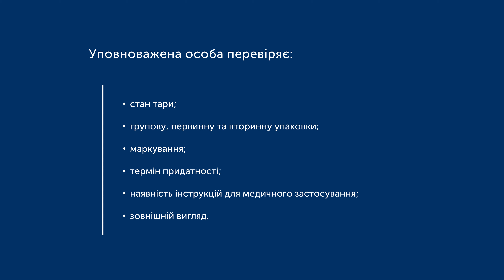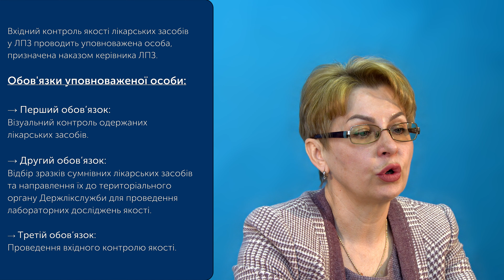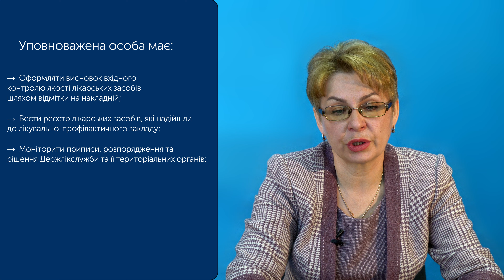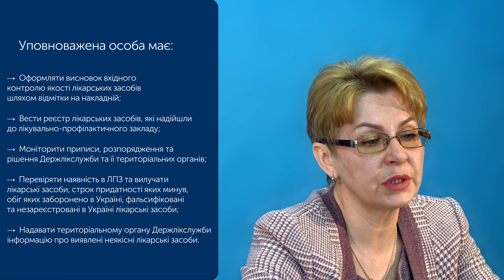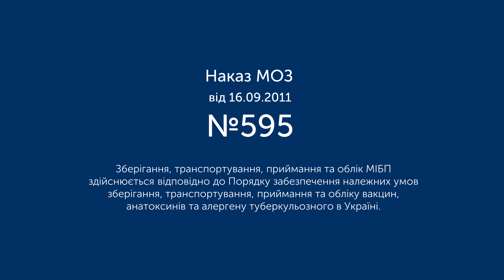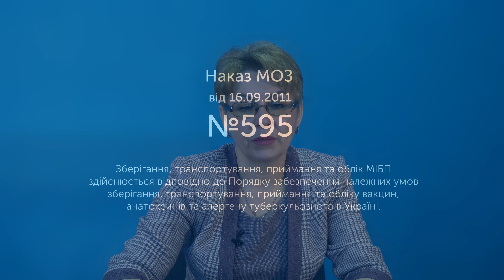7. Проведення вхідного контролю якості лікарських засобів у лікувально-профілактичних закладах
Онлайн-курс: Правила зберігання та проведення контролю якості лікарських засобів у лікувально-профілактичних закладах.
Викладач: Оксана Свирид  — головний фахівець з закупівель лікарських засобів та виробів медичного призначення Центр громадського здоров'я МОЗ України